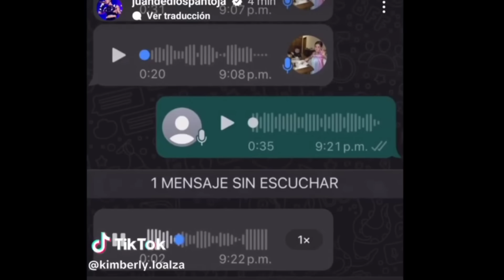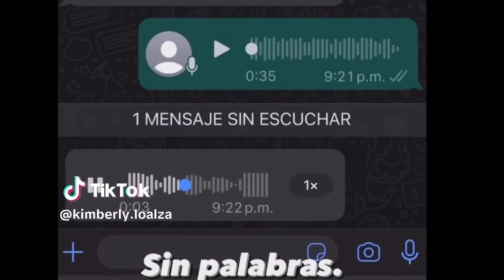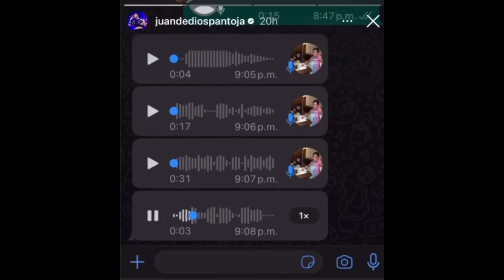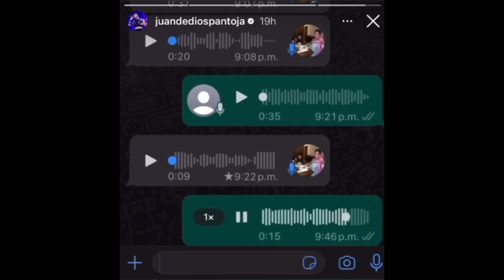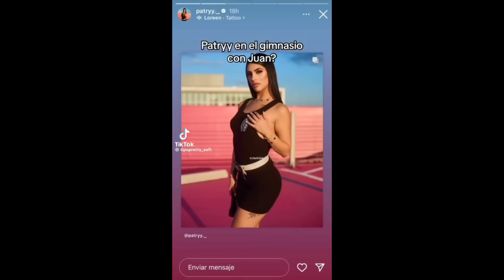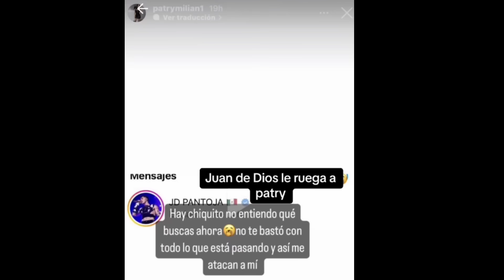KIMBERLY LOAIZA ENVÍA FUERTE MENSAJE A PATTY LA AMANTE Y JUAN Y LE PIDE EL DIVORCIO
que pena todo lo que pasa en especial Kima y JUANITO son las que más sufren y como lo pide ver a su papá.